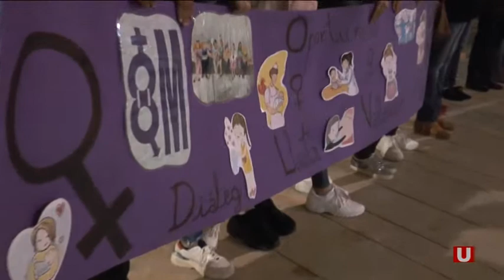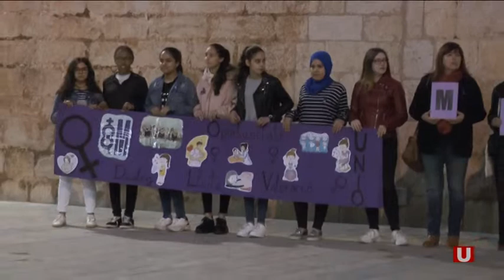Ulldecona es mobilitza en el dia de la dona reivindicant la igualtat de gènere